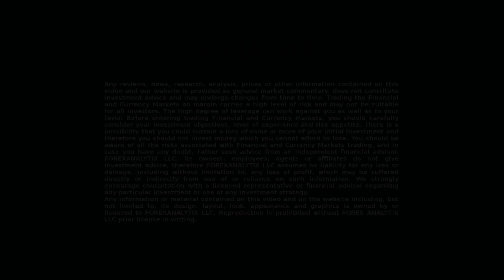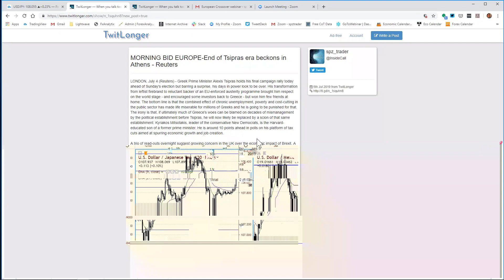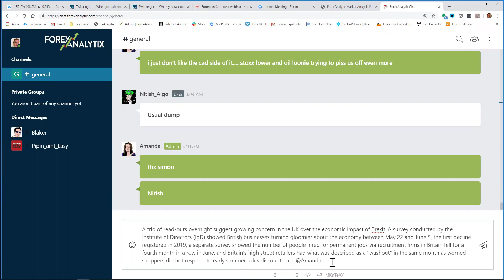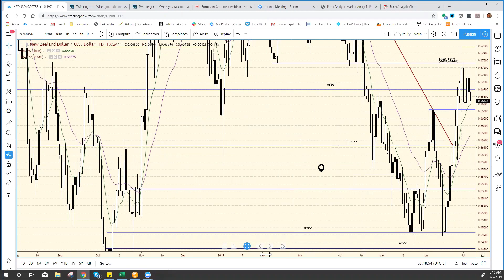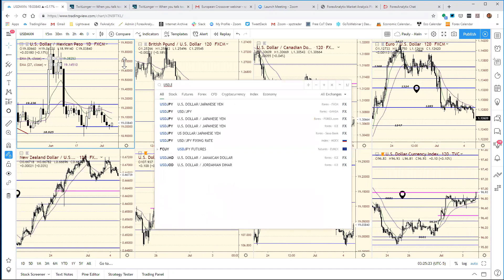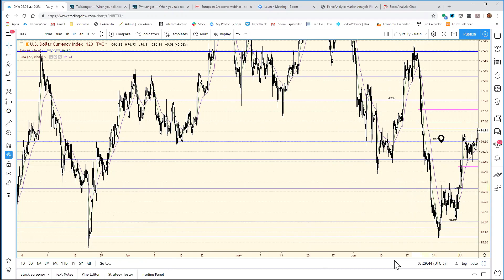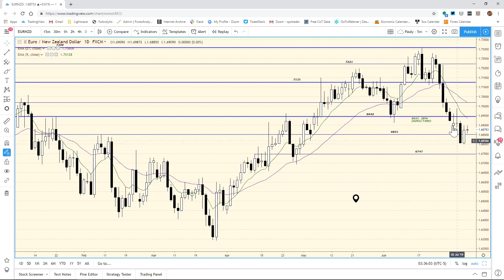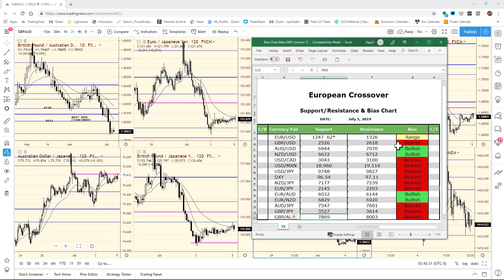The European Crossover Webinar July 5th 2019